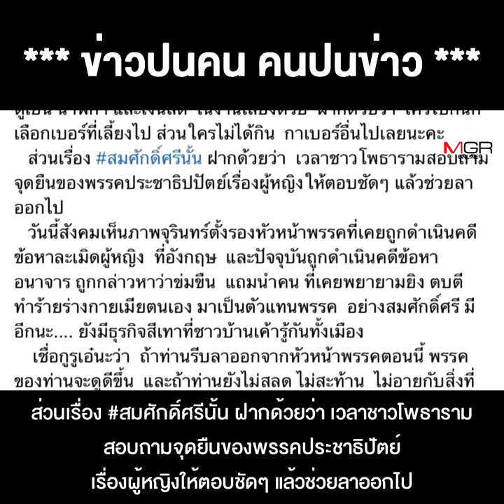แซะมา-ฟาดกลับ "ปารีณา" ย้อน"จุรินทร์" ปากดี พรรคอะไร เลือกคนได้ "สมศักดิ์ศรี" !!